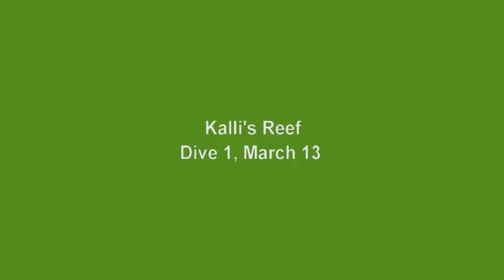Kallis Reef Dive Photos, Bonaire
Photos from dive of Kallis Reef, Bonaire